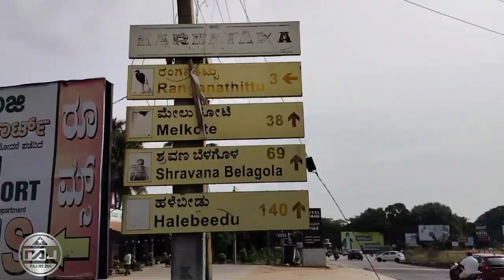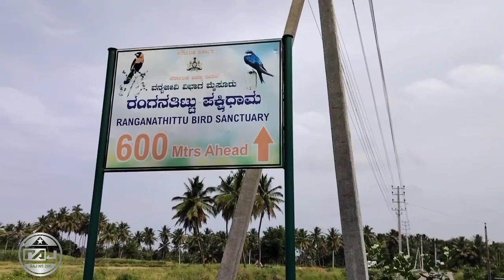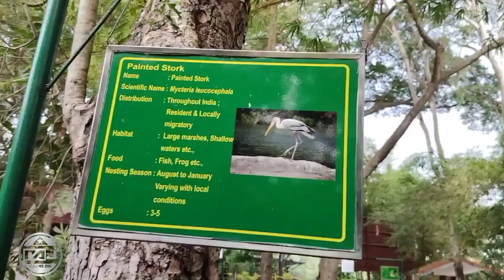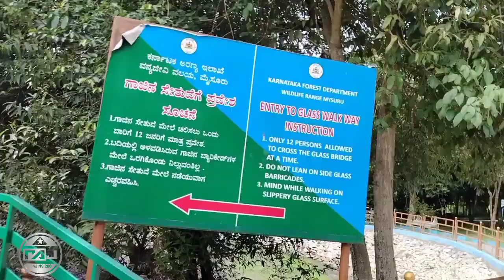ರಂಗನತಿಟ್ಟು ಪಕ್ಷಿ ಧಾಮಕ್ಕೆ.|| ಭೇಟಿ ಕೊಡಿ|| 75+15=90 ರೂಪಾಯಿ. ||ವೆಸ್ಟ್ ಮಾಡಿ ಕೊಳ್ಳಿ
ಶ್ರೀ ರಂಗನತಿಟ್ಟು  ಪಕ್ಷಿ ಧಾಮಕ್ಕೆ. ಭೇಟಿ ಕೊಡಿ  75+15=90  ರೂಪಾಯಿ.  ವೆಸ್ಟ್ ಮಾಡಿ ಕೊಳ್ಳಿ 😄😄
sri ranganateettu pakshidahma

24K
Likes
875,907
Views
Jul 29
2022

Watch:

 • Syn Cole - Need Y...

Music
SONG
Need Ya
ARTIST
Syn Cole
LICENSES